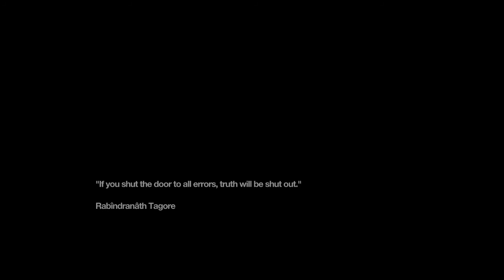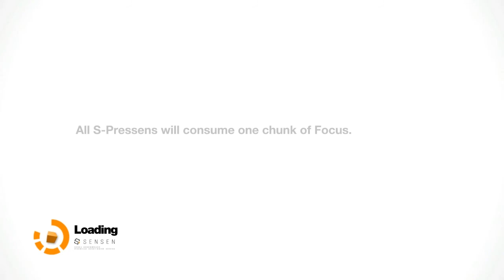Remember Me 720p HD PC Gameplay & Walkthrough Part 4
Neo-Paris. 2084. Personal memories can now be digitised, bought, sold and traded. The last remnants of privacy and intimacy have been swept away in what appears to be a logical progression of the explosive growth of social networks at the beginning of the 21st century.